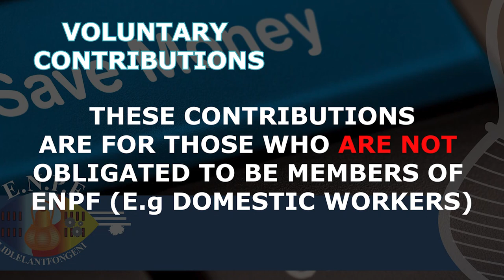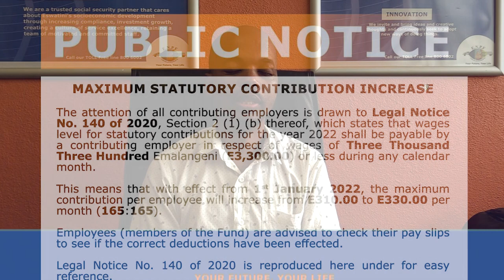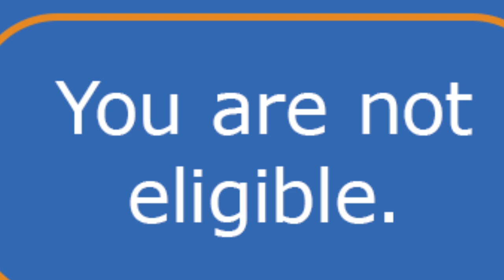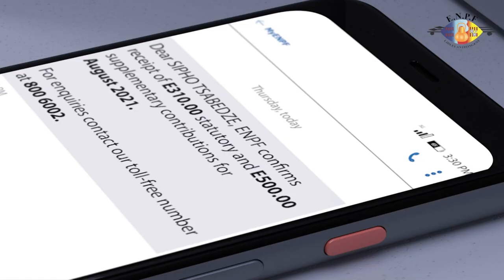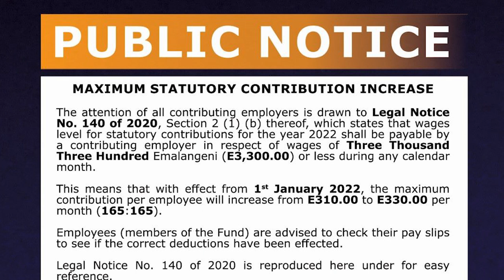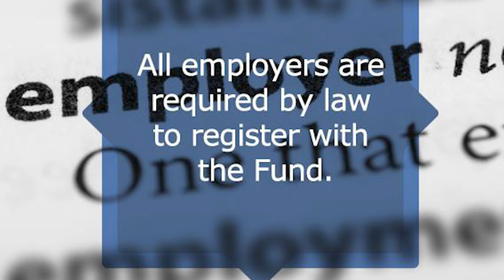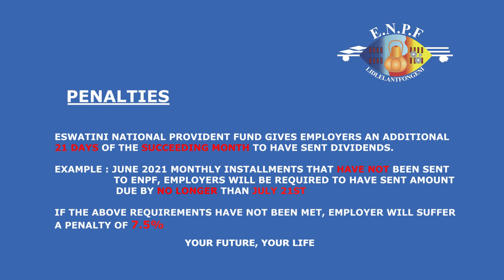Telidlelantfongeni || Episode 16-11-2021 || Statutory Contributions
The Eswatini National Provident Fund (ENPF) was established in 1974 as a retirement savings scheme, the main purpose of which is to provide benefit for employed persons when they retire from regular employment in old age or in the event of becoming incapacitated.

Now ENPF has grown and developed with the seasons and times - on this program ENPF aims to answer common questions and help the Kingdom of Eswatini with all the operations in the company.